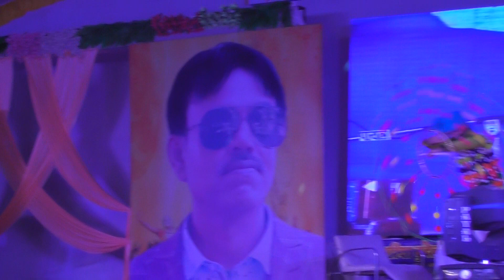श्री धाम वृंदावन की प्रस्तुति